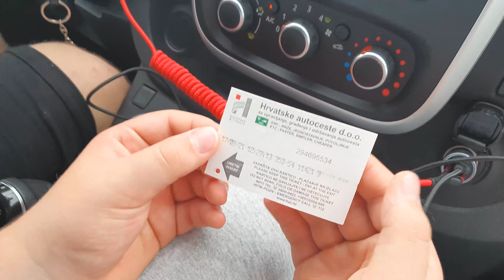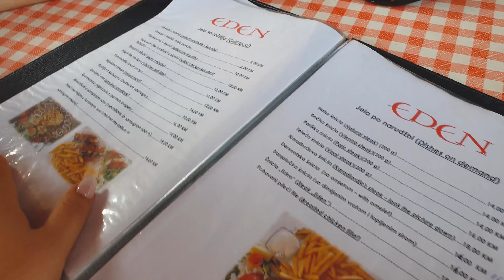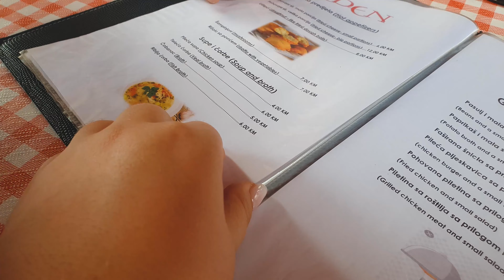🛣🛣 Droga do Czarnogóry przez Bośnię i Hercegowinę. Plany na pobyt - CZARNOGÓRA 2021 I MADZIOF VLOG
#1 VLOGI Z CZARNOGÓRY 2021

Hejo, Zapraszam na wakacyjnego vloga a w nim zobaczycie naszą drogę do Czarnogóry.

👗 CO MIAŁAM UBRANE:
✅ Koszulka w paski Bonprix roz. 52/54
✅ Granatowe legginsy Cellbes roz. 46/48

🔻 Boka Kotorska i Kotor. Warto?

🔻 Którą trasę do Czarnogóry wybrać?

🍴 TUTAJ JEDLIŚMY:

Etno Selo Eden, Bośnia i Hercegowina

Zniżka obowiązuje osoby, które nie posiadają jeszcze konta na Booking i Airbnb. Jeśli zarejestrujecie się z tych kodów, to po podróży dostaniecie zwrot 100 zł (Airbnb) i 50 zł (Booking).